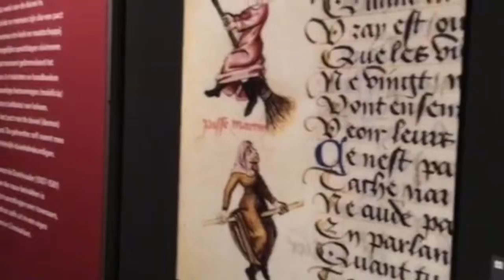Bruegel's witches, exhibition in Bruges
Witches are back. The exhibition of Pieter Bruegel in Bruges. Interview with the curator Renilde Vervoort.